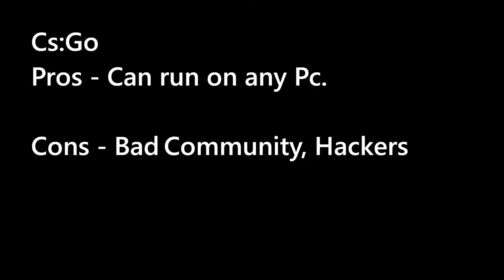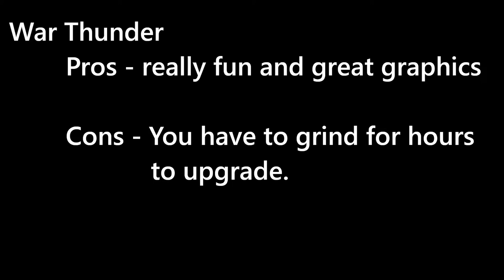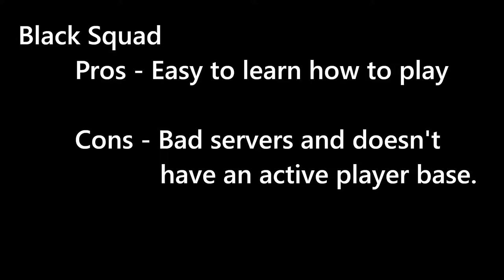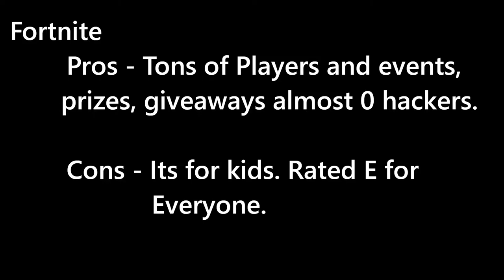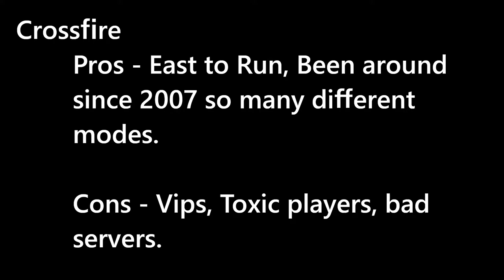My Top 5 Free To Play Games For Pc [2020]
These are my picks for the best free to play games on PC
Its not my best game play but its what I did in those 2 days It took  me to edit and play all 5 games.
Some I haven't Played in a while so I might be noob.